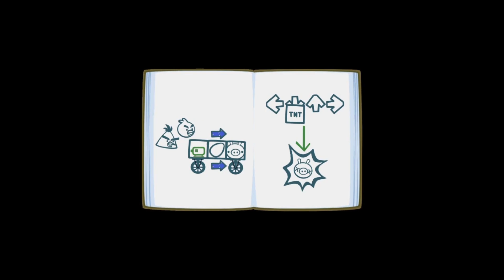Omelette Rush (Vocals) - FNF VS Angry Birds Bad Piggies (Ross V2) OST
If you would like any of my videos taken down because they contain your FNF material, then comment on the video saying so and I will take the video down.

All of my videos are derived from FNF mod files, not from YouTube.

Credits

The Team behind this mod

CeloCogumelo
Director, Animator and Coder

MarshadowSlime
Director, Main Artist

Arm4GeDon!
Composer, Lua Coder

Bonkyy uPic
Composer

RonyCommitment
Composer

greggreg
Composer

buttercookie
Composer and Charter

Cyratu4
Composer, Made Red's chromatic

DrRon
Composer, Made Credits theme

Alyco
Artist, Cutscene Artist

BEAN GAMER
Cutscene Artist

VelvetBirb
Artist, Cutscene Artist

yiyo
Artist

maplesyrupppppp
Charter

LK
Charter

KopekGames
Charter

Verecundius
Charter

*~Peeka~*
Coder

Special Thanks

Theran
Giving permission to make an update to the og mod

DavisMavis
Made Chuck and King Pig's chromatic

Slijmwesly
PlayTester

OwenTheMC
PlayTester, Oshawott

spoogle
PlayTester